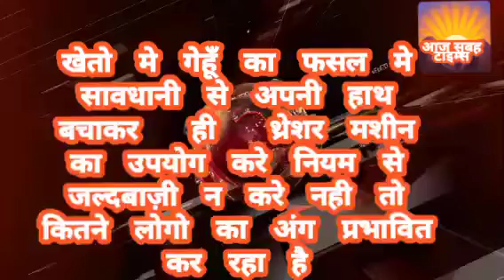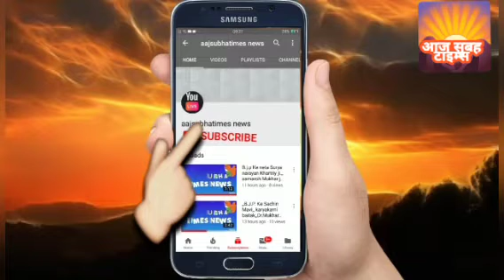रक्षा अनुसंधान एवं विकास संगठन के वैज्ञानिकों ने आत्म निर्भर व स्वदेशी के तहत फिर जोर दार कार्य किया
रक्षा अनुसंधान एवं विकास संगठन के वैज्ञानिकों ने आत्म निर्भर व स्वदेशी के तहत फिर जोर दार कार्य किया है रुद्रम 2 मिसाइल के हाल में ही जो परीक्षण सफलता के साथ पूरा किया है एक भारतीय सेना को ओर मजबूत व शक्तिशाली बनाने की पहल अवश्य इनके युद्ध कौशलता को नया रूप देगी इस कार्य में लगे सभी को सैलूट।।
।।।।। डॉ राजेश गुप्ता  नई दिल्ली ।।।।।।।